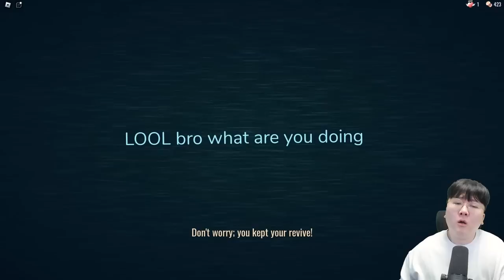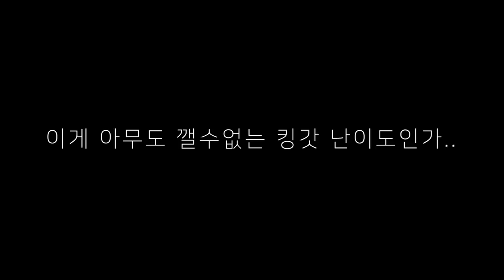0.000001%의 사람들만 탈출 성공한다는 도어즈 슈퍼울트라킹갓하드모드 업데이트?!ㅋㅋㅋㅋㅋ [ 도어즈 슈퍼하드모드 ]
편집 : 크로노

1. 빠놀이 대신 '휴하'로 누구보다 빠르게 인사하기!(하트)
2. 욕설 X
3. 상대방 까내리기. 기분 상하게 하는 말들 X
4. 친목질 X - ex) 댓글로 서로 대화, 개인정보 및 신상 물어보기 등등